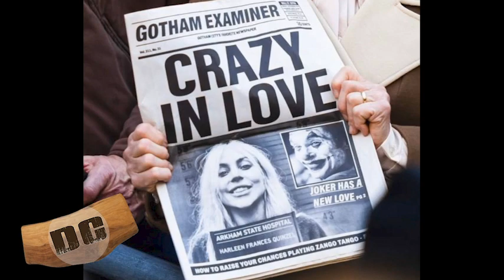Joker 2 Introducing Two-Face | Best Sequel EVER???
Will Joker 2 feature both Harley Quinn and Two-Face?